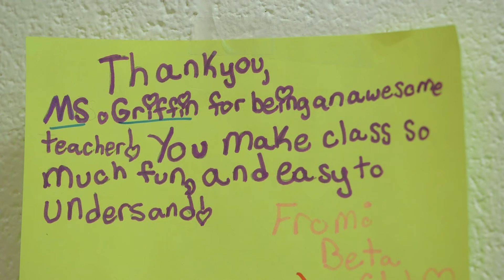Mary Griffin, Brevard Middle School Teacher of the Year 2016-17